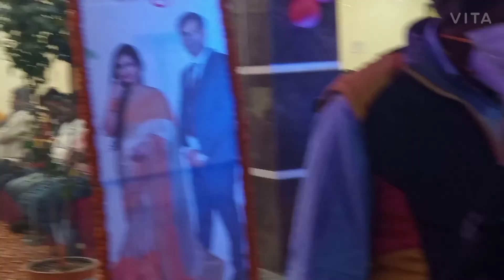SHADI. Vedio plam garden. Bihar sharif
shadi vedio ❤️❤️💌💌
subh bibah 💓💓
shadi vedio. Bihar sharif
& plam garden shohshrai Bihar Sharif